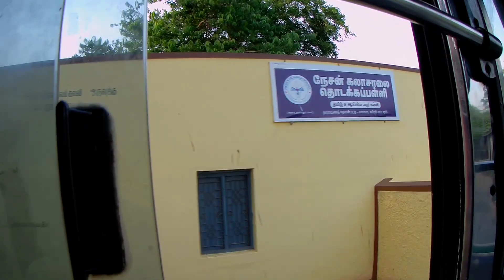Cabin Ride : தேனி to சுருளிதீர்த்தம் - பேருந்து பயணம்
Theni to Suruli Theertham - 50 Kms Distance (1 hr Travel)

Bus Ticket Fare - 50 Rs. (Theni New Busstand to Suruli Theertham)

5 am - Periyakulam
5.40 am - Theni New Busstand
5.47 am - Theni Old Busstand
5.53 am - P.C.Patti
6 am --- Veerapandi
6.10 am - Kottur
6.12 am - Seelayampatti
6.17 am - Chinnamanur Busstand
6.19 am - Gandhi Silai Busstop
6.30 am - Uthamapalayam
Half an hour halt
7 am - Leaving Uthamapalayam
7.10 am - Gokilapuram
7.12 am - Anamalaiyanpatti
7.16 am - Rayappanpatti
7.22 am - Anaipatti
7.27 am - Kamayagoundanpatti
7.30 am - Narayanathevanpatti
7.35 am - Surulipatti
7.45 am - Suruli Falls

Musician: @iksonmusic